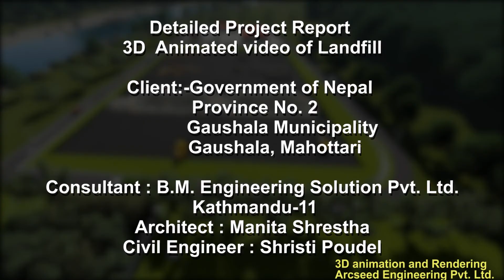Proposed Masterplan of Gaushala Landfill site at gaushala municipality.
Proposed Masterplan of Gaushala Landfill site at gaushala municipality, mahottari, Nepal.